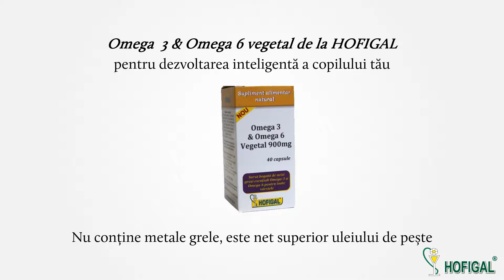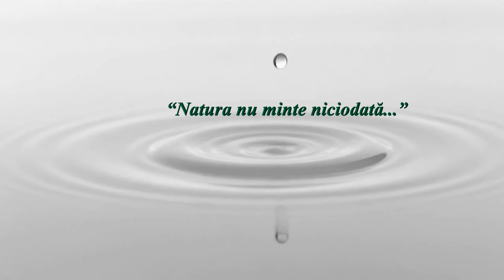Omega-3 & Omega-6 Vegetal Hofigal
*sursa directa de acizi grasi Omega - 3 si Omega - 6 intr-un raport optim (1: 3), echilibrat, fara metale grele, net superior uleiului de peste (1: 4 - 5)

*hraneste creierul si il mentine functional pana la adanci batraneti

*creste coeficientul de inteligenta la copii